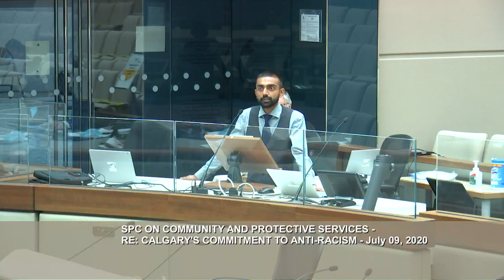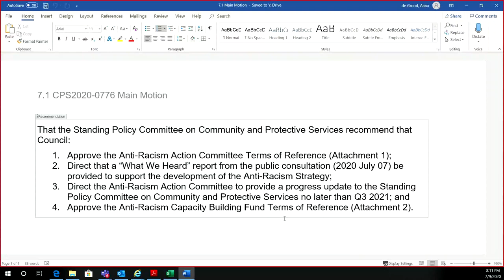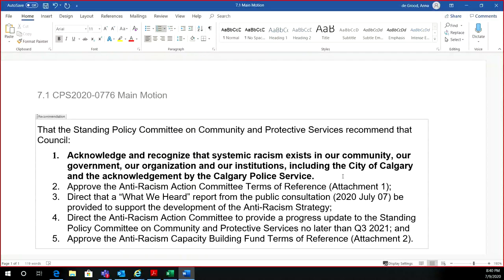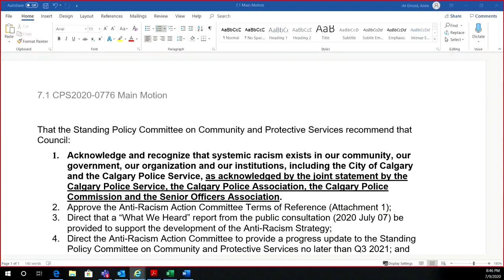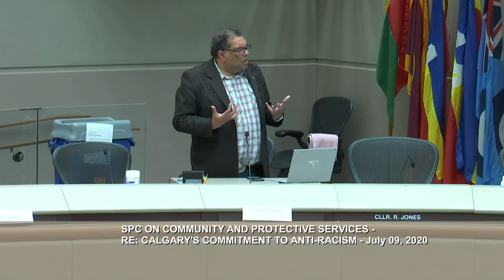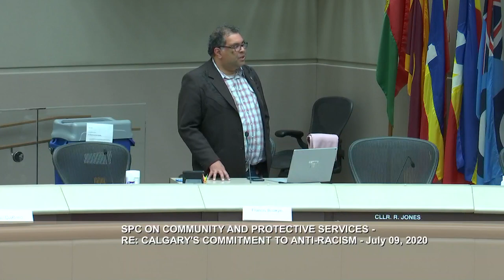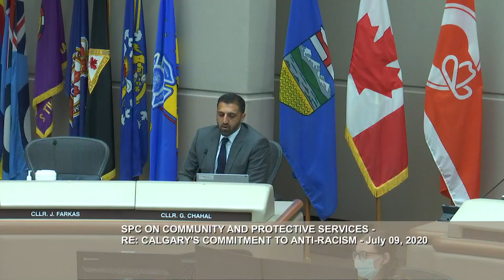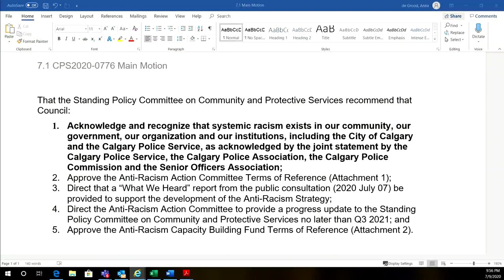Public Hearing on Systemic Racism in Calgary | JULY 09 2020 SPC CPC Day Three | 4 of 4